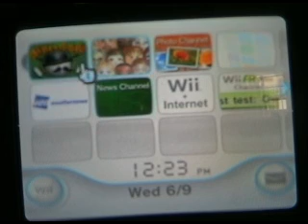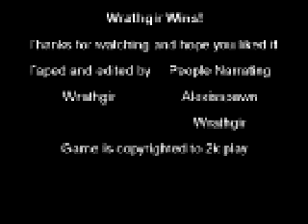Random Play Carnival Mini Golf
This is a random play. Meaning it is a one shot play..no other videos about this game, just playing multiplayer mode with Alexisspawn.

Also due to it being longer than expected I made some of the video sped up. I hope all of you enjoy this short play and I enjoyed making it.

Carnival Games Mini-Golf is copyright 2k play. All rights for making this game go to them. I just am playing the game and showing it for fun.